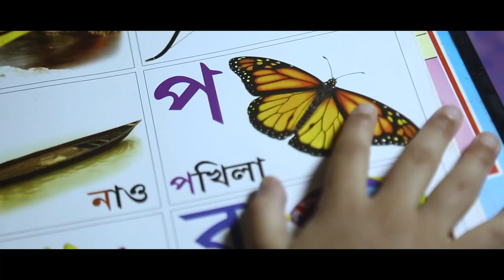Pokhila | Official Video | Album: শৈশৱ (The Childhood)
Song Title: Pokhila
Album: শৈশৱ (The Childhood)
*ing: Apsara Das, Sonali Rajkumari Pathak, Debangsh Raj Kashyap, Rodujjal Kashyap, Priyanka Subedi.
Singer: Rudrakshi Hazarika, Rodujjal Kashyap
Composer: Swarup Kakati
Lyrics: Dharitry Shraban
Make-Up: Milan Moon
Flutist: Pradeep
Cinematographer/Editor: Manoj Kalita
Video Director: Anup Kr. Bhagawat